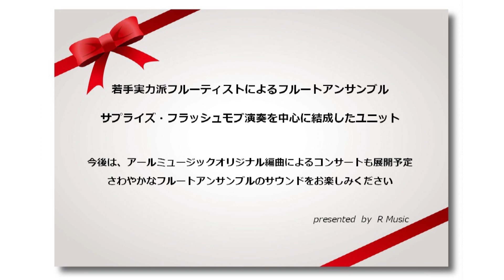TFF 東京フルートフラッシュモブ隊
若手実力派フルーティストによるフルートアンサンブル
サプライズ・フラッシュモブ演奏を中心に結成したユニット
コンサートが始まる前にホワイエにて初モブです。